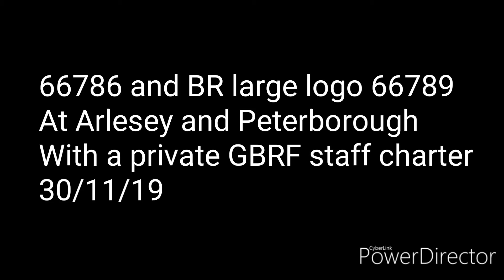66786 and 66789 working 1Z43 and 1Z44 at Arlesey and Peterborough 30/11/19